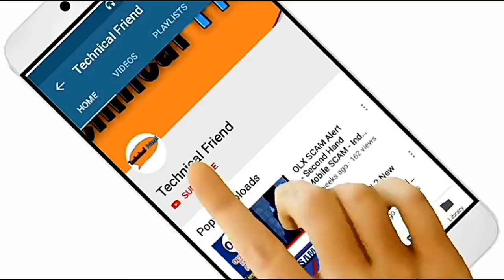🔗🔗WARNING ! ||Use Whatsapp and Telegram||, beware of this danger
Hello Namskar,
Guys aaj hum sabhi Log ess vedio me jaanege ki aaj Kon sa aisa bug WHATSAPP and TELEGRAM me aaya jisse ki Hacker aapki whatsapp aur telegram ki information ko dekh hi nahi sakta usko change kar sakta tooo guys aaj hum log ess vedio me essi bug ki baare me janege ki ye kon sa bug hai aur ye kaise kaam karta hai hacker kaise aapki information dekhta hi nhi usko chori bhi karta hai enn sabhi sawalo ke jawab ke liye ess vedio ko last tak dekhiye tabhi aap aache se samjh paayenge ess bug ke baare me aur saath hi ess vedio ko like and share bhi kijiye jisse aapke relative ko bhi information mil saake aur ess channel ko subscribe kariye.

whatsapp Virus
Telegram Virus
Whatsapp bug
Media file jacking
technical friend
Virus
bug
Divyansh Singh
Whatsapp bug and virus